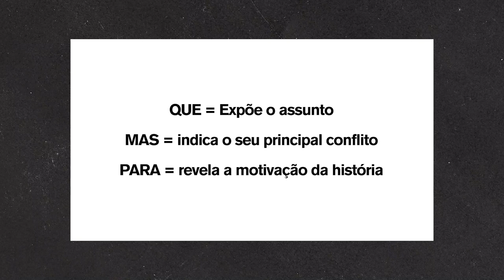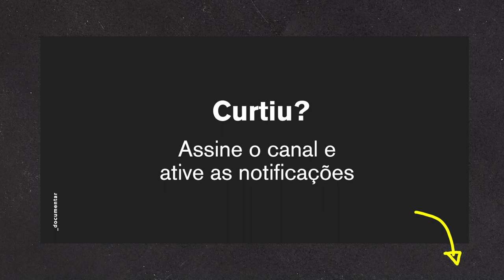Sinopse, o primeiro passo para se fazer um documentário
Uma boa sinopse é a melhor maneira de se começar a construir um documentário. Neste vídeo eu apresento uma fórmula bem básica e eficiente para você fazer um sinopse que apresente o seu tema, exponha o conflito e ainda entregue a motivação do seu filme.

©3Filmgroup.tv / impossível